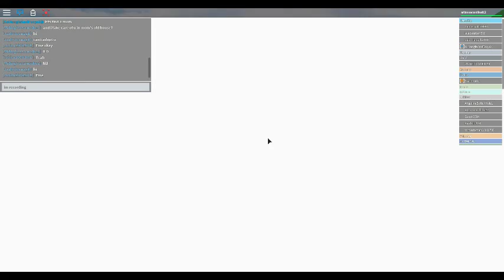A HAPPY FAMILY!!!-NEIGHBORHOOD OF ROBLOXIA #2